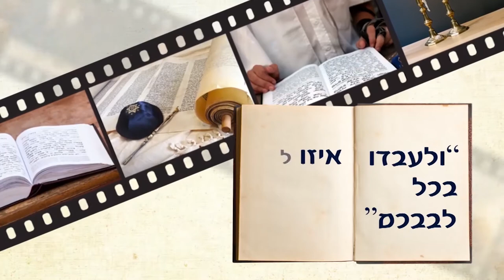מה עושים אם טעיתי בתפילה? מהן ההלכות? | הרב רפאל זר HD